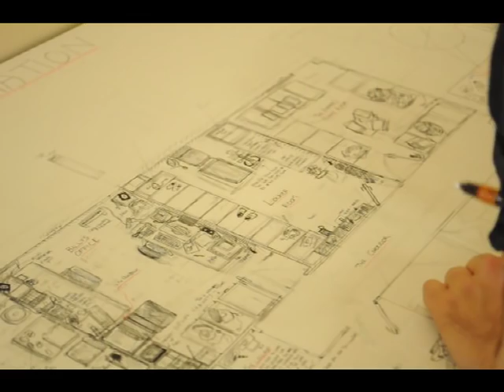Mitch Miller at Red Road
Glasgow artist and illustrator Mitch Miller being interviewed at the Red Road Flats in Glasgow where he explains his unique documentary work with local residents. Filmed by Emma Lennox